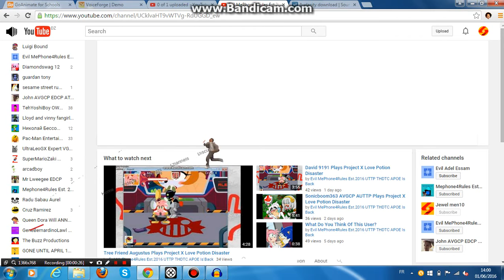Eric Andre destroys Evil Mephone4Rules's channel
you deserved it for making a Project X: Love Potion Disaster gameplay out of good users